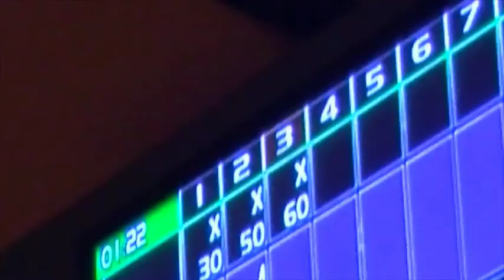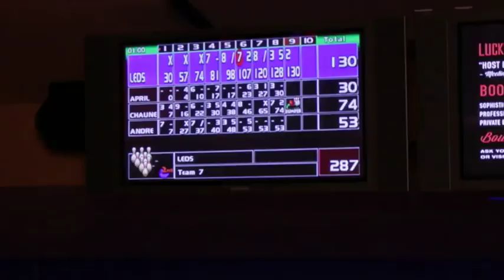Nick Leddy & Andrew Shaw Challenge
April takes on Nick Leddy and Andrew Shaw on the bowling lanes for a challenge you won't want to miss!